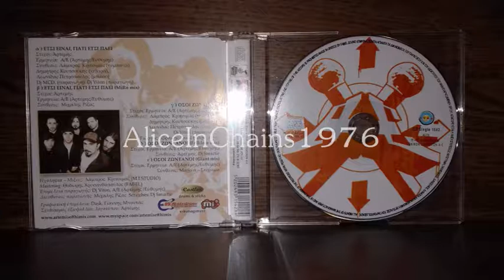ΑΡΤΕΜΗΣ | ΕΥΘΥΜΗΣ - ΕΤΣΙ ΕΙΝΑΙ ΓΙΑΤΙ ΕΤΣΙ ΠΑΕΙ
Α. ΦΑΝΟΥΡΓΙΑΚΗΣ - Ε. ΜΠΙΛΙΟΣ